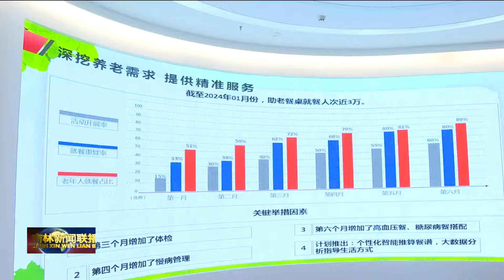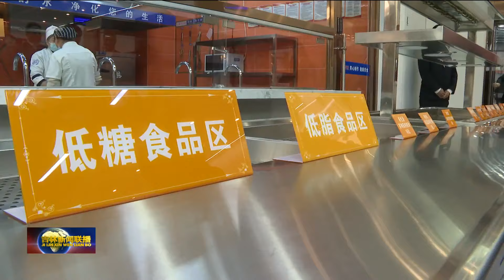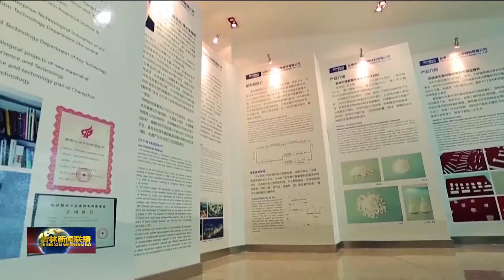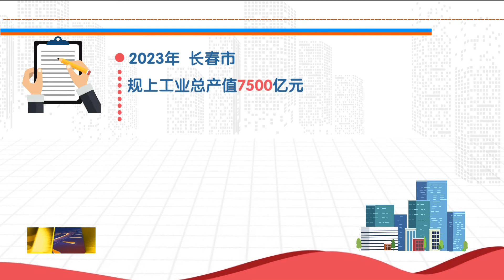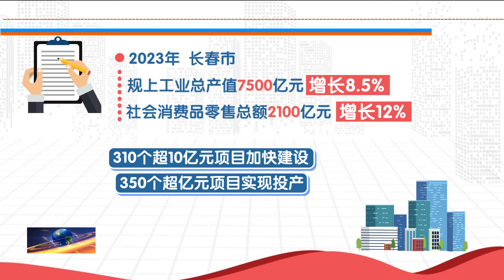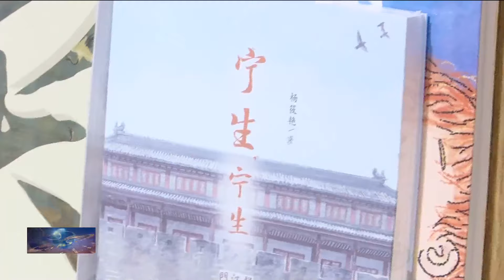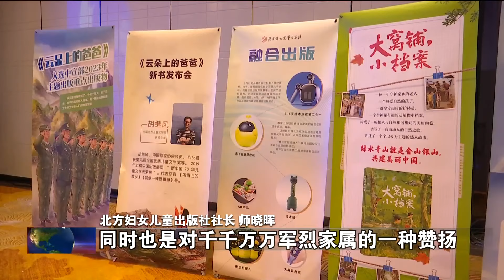吉林新聞聯播 20240111：長春：全面推進高質量發展，2023年交出亮眼成績單